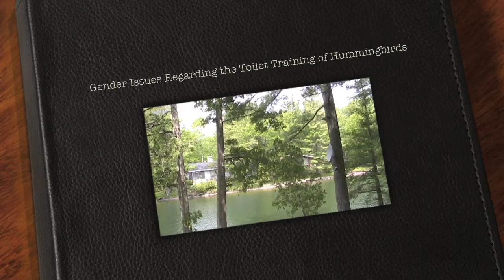Toilet Trained Hummingbirds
We didn't think there was any safe way to observe the gender of hummingbird chicks. But when we observed how hygienic the chicks were, we naturally tended to assume that they were female. This assumption was challenged, however, when we noticed them having a game of target practice with their doo-doo.